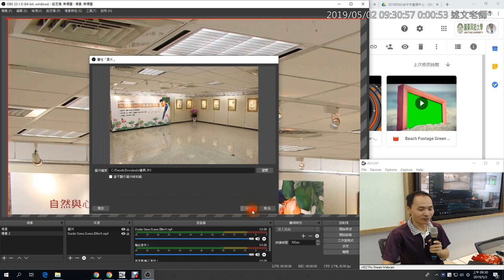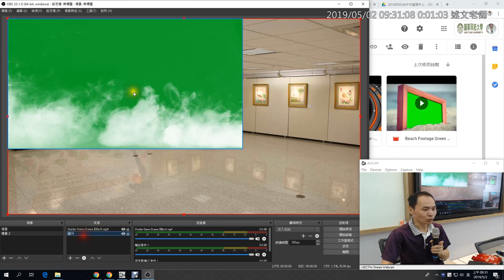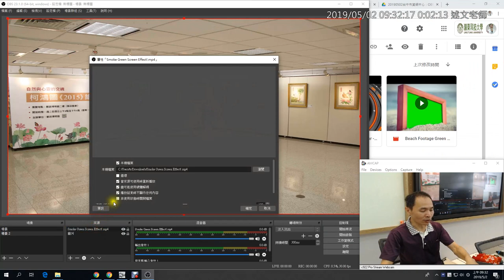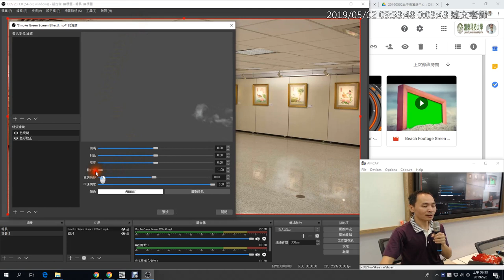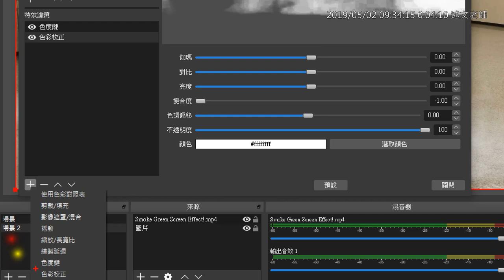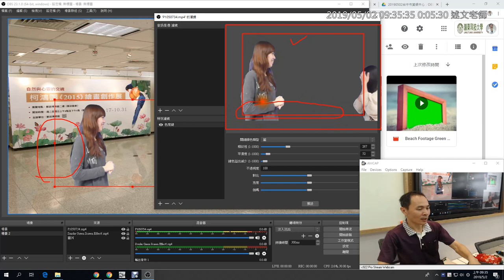05：OBS使用影片檔案素材注意事項與藍綠幕去背